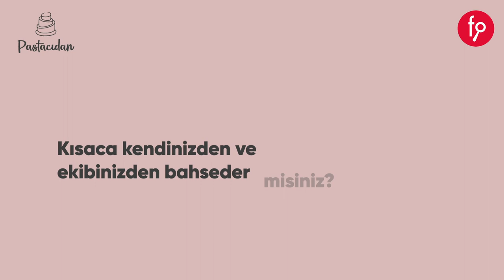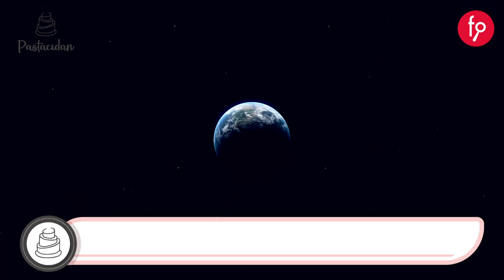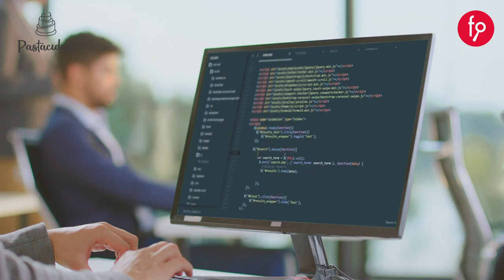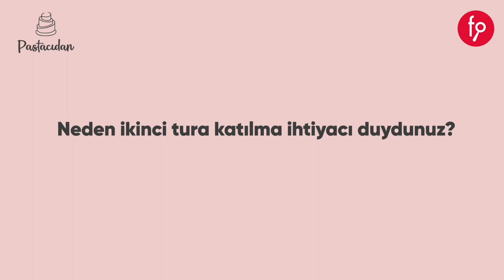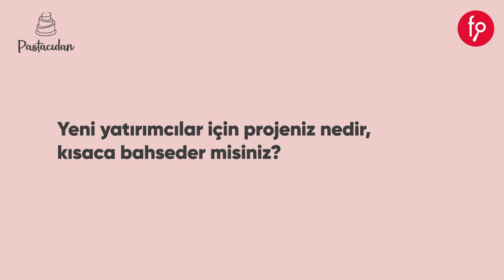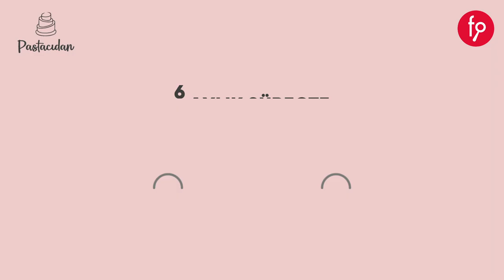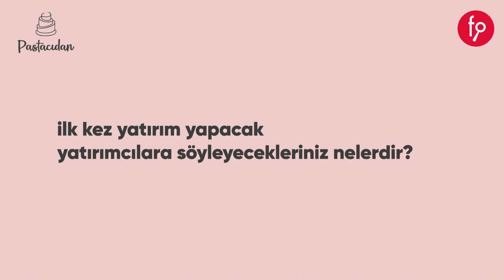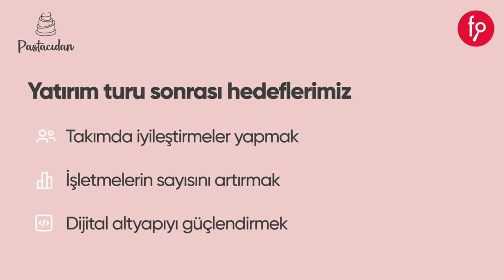Pastacıdan | Paya Dayalı Kitle Fonlama Kampanyası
Yatırım Turu 3 Ekim 2023, Salı Saat 10:00 'da başlıyor...

Pastacıdan, tasarım pasta/çikolata şefleri ve pastanelere pazar yeri olarak konumlanmış teknoloji firması girişimdir.

Bu yatırım turunun başarılı olması halinde, elde edeceğimiz en az 4 milyon TL fonun sermayeye ilavesiyle 29 Kasım 2021'deki ilk yatırım turumuza katılan 610 yatırımcımızın sermaye artırımından kaynaklı olarak pay oranlarında %377 - %452 oranında sulanma(azalma) olmayacaktır. Bedelsiz verilecek olan paylar, yeni çıkarılacak pay grubundan girişimcilerin paylarından verilecektir.

Yatırım Turumuzun başlama tarihi olan 3 Ekim 2023 Salı günü saat 10:00 itibari ile 20 iş günü içerisinde EFT veya Kredi Kartı ile yatırım yapan önceki ve yeni yatırımcılarımıza %25 fazladan pay verilecektir. Bu kampanya 20 iş günü ile sınırlı olup, 30 Ekim 2023 Pazartesi akşamı 23:59'da sona erecektir.

0:13 Kısaca kendinizden ve ekibinizden bahseden misiniz?

01:10 Birinci turdaki sürecinizi nasıl değerlendiriyorsunuz?

04:54 Birinci turda izahnamede belirtilen kalemler ışığında aldığınız yatırımın ne kadarını kullanabildiniz?

05:20 Neden ikinci tura katılma ihtiyacı duydunuz?

07:20 Yeni yatırımcılar için projeniz nedir, kısaca bahseder misiniz?

08:38 Projenizin hedef kitlesi kimler?

09:25 İkinci kitle fonlama kampanyası sonrası hedefleriniz nelerdir?

10:10 Yatırım ile birlikte kısa, orta ve uzun vadede neler yapmak istiyorsunuz?

11:46 İlk turdaki yatırımcılarınız neden size tekrar yatırım yapmalı, ilk kez yatırım yapacak yatırımcılara söyleyecekleriniz nelerdir?